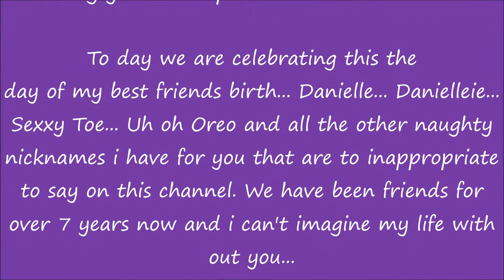Happy Birthday Danielle!!!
Just a simple video for my best friend in the whole world!!!